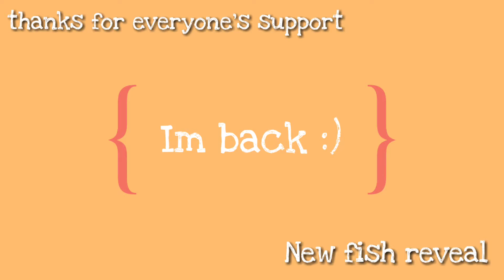Betta fish? Yes :)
Zebra danios spawning.